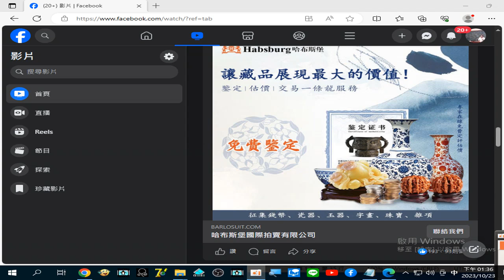錄製 2023 10 23寶瓶 瓷器 藝術品 +山東最大的水上古城 13 36 31 331